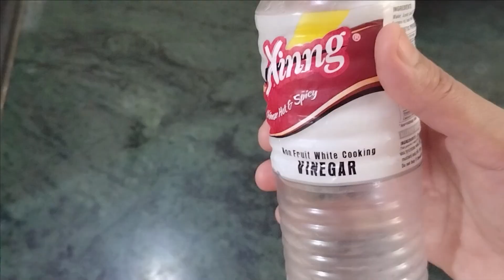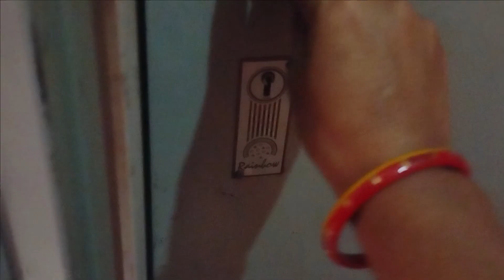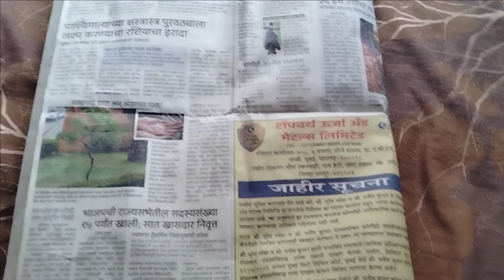पावसाळ्यात घरात कुबट वास येऊ नये म्हणून हे उपाय नक्की करा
घरगुती Badsmellin the house during rainy season
If the house smells bad in the rainy season, do this remedy
How to get rid of bad smell in the house
What to do if the house smells bad
How to get rid of bad smell in the house in rainy season
How to get rid of bad smell of clothes